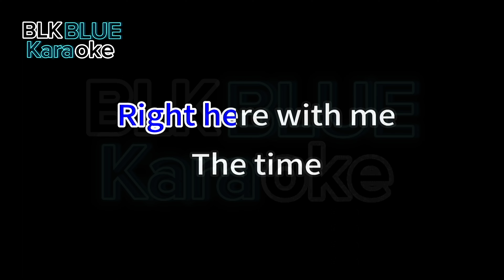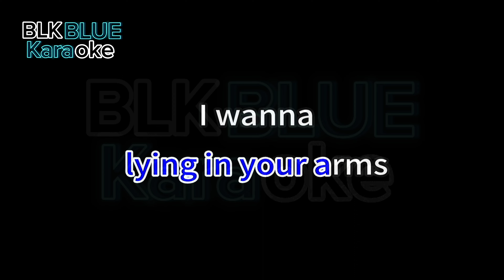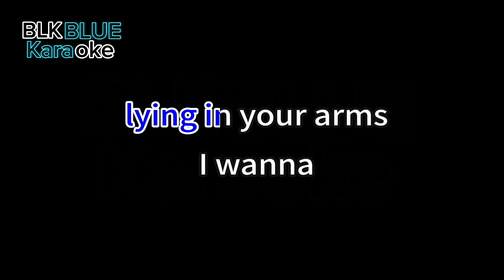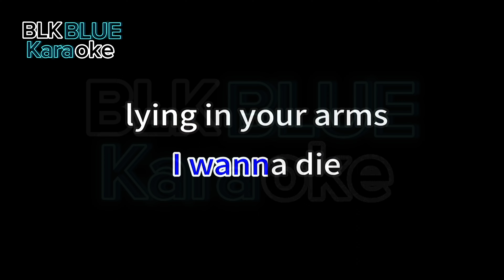I Wanna Grow Old with You - Westlife (karaoke version)